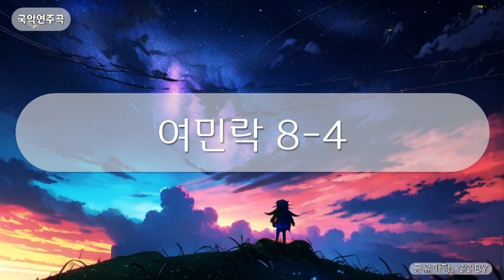국악연주곡 - 여민락 8-4